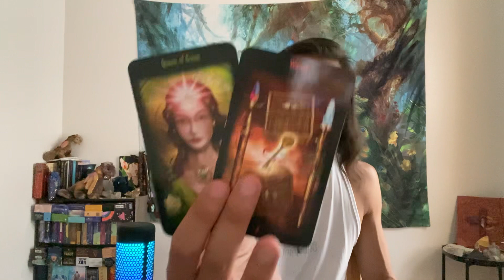Capricorn - Secrets & Lies Don’t Stay Hidden Forever! They Always Reveal Itself In Due Time!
This is a general love reading, "What Are They Not Telling You?" for Capricorn in Sun, Moon, Rising, and Venus signs for July 2022. We are going to take a look at the person that is on your mind to see what they are not telling you, and we will take a look to see if this person will come clean to you. Feel free to apply this to your own unique situation.